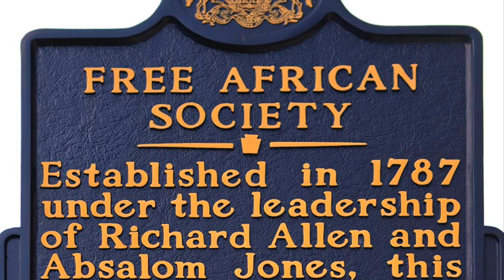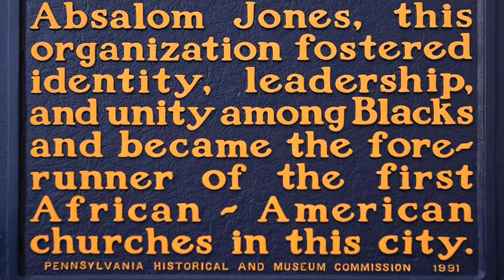Biography: Richard Allen🇺🇸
Although Richard Allen (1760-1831) was born enslaved, he purchased his freedom; became a minister, educator, writer, and founded the African Methodist Episcopal Church (AME), the first independent black denomination in the United States.